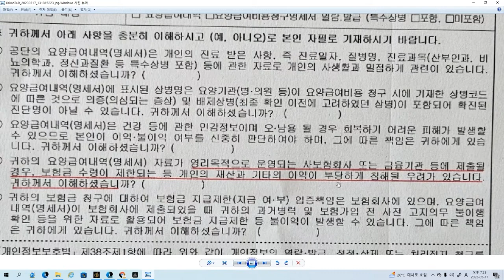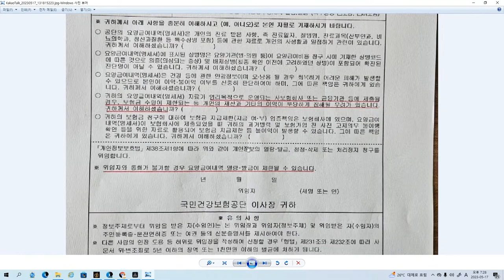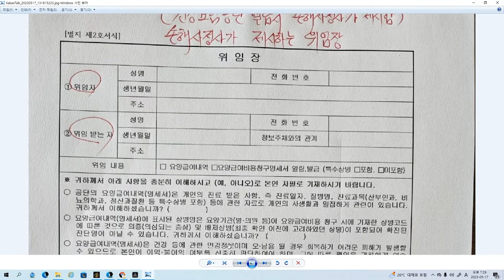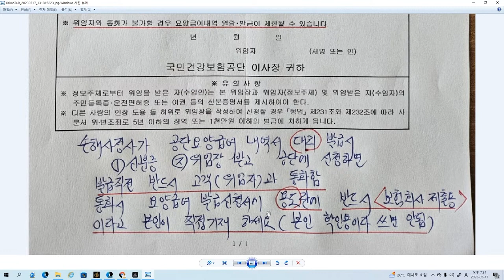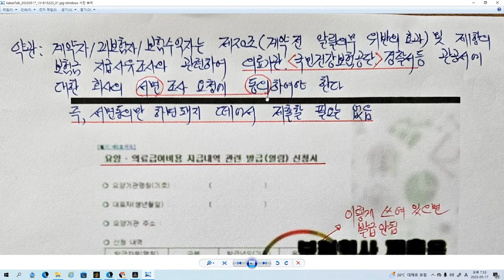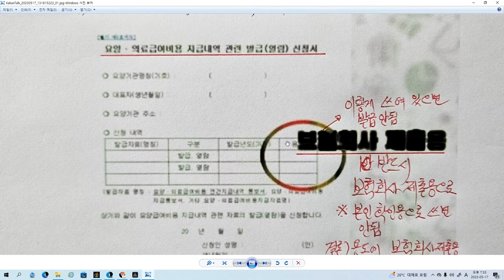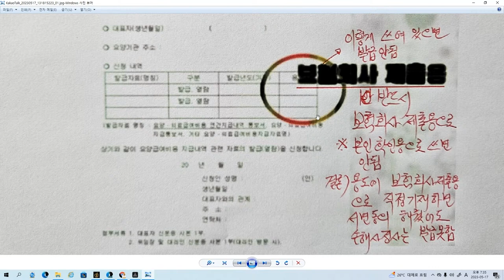보험회사 조사나올때 어떻게 대처할까?? (미리 알고 대처하세요~)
보험회사 보험금청구시 조사나올때 대처방안에 대해서

이렇게 하시면 큰 문제없이 가능하기에 영상보시고 도움되시길 바랍니다
감사합니다..